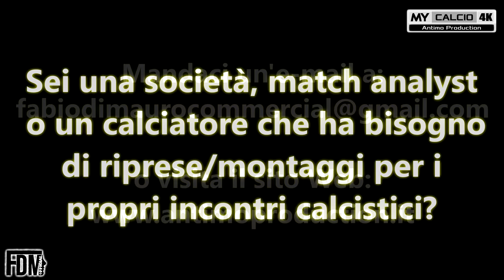FC ALFONSINE vs USD Classe ▶ 4°ECCELLENZA | Fabio di Mauro [4K]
● 4° Giornata Campionato di Eccellenza - Emilia Romagna - Girone C:
FC Alfonsine 1-2 USD Classe

⚽🎯 Marcatori: G.Santucci 3' (C), R.Innocenti 65' (C), R.Paolo [R] 70' (A)